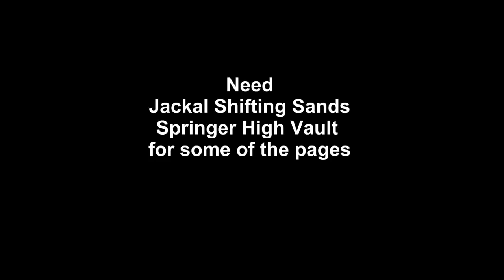GW2 Lost Lore of Crystal Oasis Achievement Guide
Video guide of Lost Lore of Crystal Oasis achievement. Timestamps below
Garden of the Gods Page 1 - 0:05
Garden of the Gods Page 2 - 0:53
Garden of the Gods Page 3 - 1:24
Garden of the Gods Page 4 - 2:28
Garden of the Gods Page 5 - 5:15
Garden of the Gods Page 6 - 6:18
Garden of the Gods Page 7 - 8:08